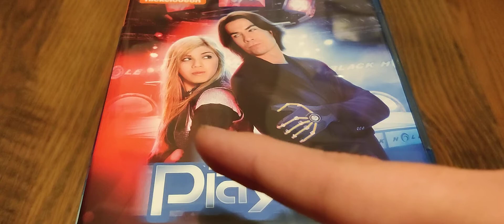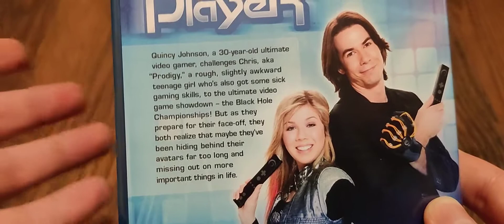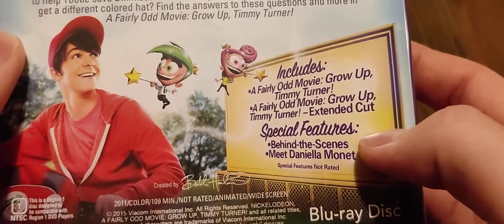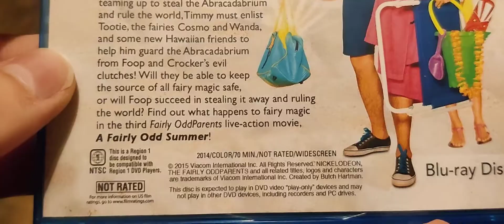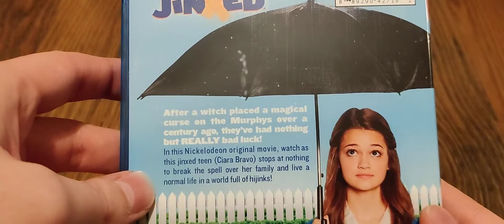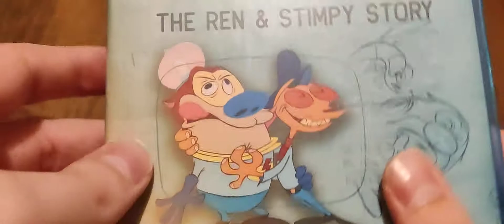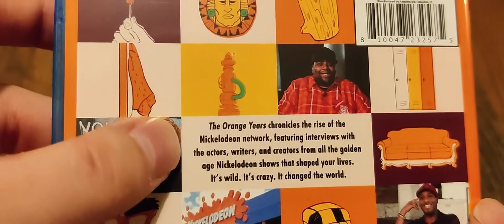Amazon Haul Part 2: MOD Blu-rays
Recorded on October 22nd, 2021.

New videos will upload on Tuesdays and Thursdays @ 4 P.M. CST.